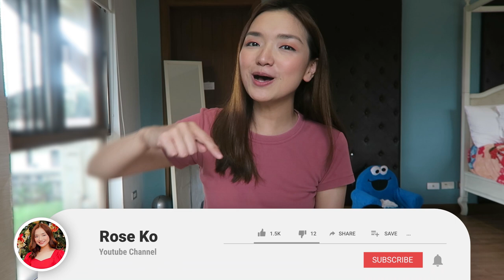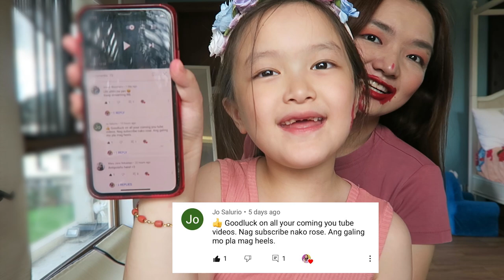KID DOES MY MAKE UP (REVENGE PRANK?!) | ROSE KO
A 7 Year Old Kid Does my make up. It is my Niece, but pero parang gumanti siya haha. Although for her age she has very good make up skills. Viewers who likes kids and make up will like this video.